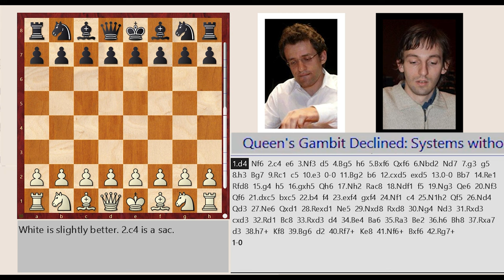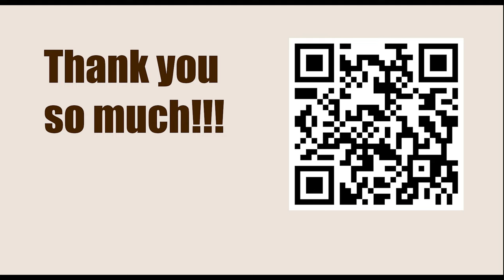World Championship 2007, Mexico City, Mexico - Round: 10 || Levon Aronian vs Alexander Grischuk